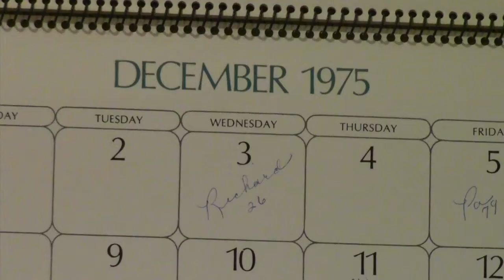Mr Sock's 2017 Christmas Greeting